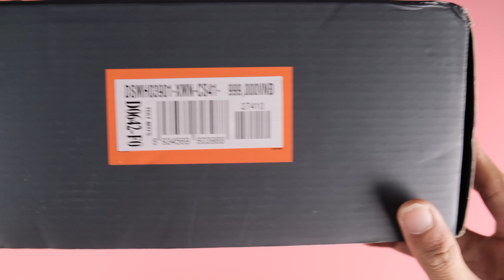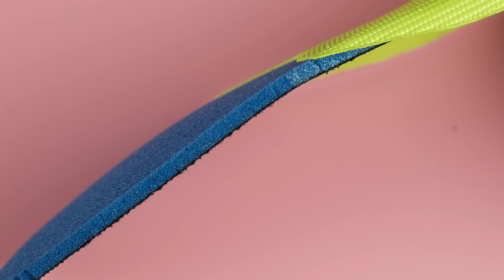Đánh giá giày chạy bộ mới của Biti's - Biti's Hunter Running : có đáng giá 1 triệu không ?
Biti's Hunter Running là dòng sản phẩm dành riêng cho chạy bộ có thể nói là đầu tiên, đến từ thương hiệu Biti's. Với mức giá 999.000, bạn sẽ được những gì trên đôi giày chạy này ? Mời xem video để biết rõ chi tiết.

Ngoài ra, nếu có hơn 1 triệu một chút, thì đôi Peak Taichi này sẽ là đôi giày chạy không có đối thủ trong cùng mức giá